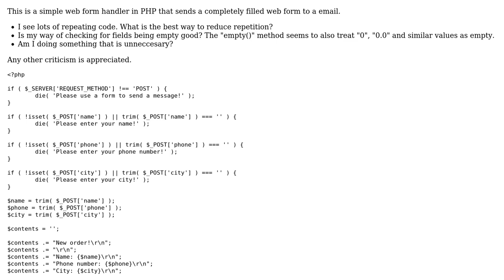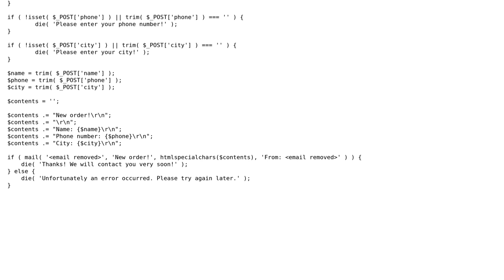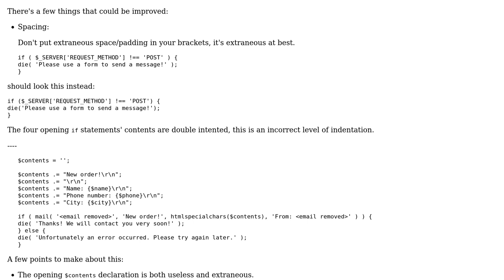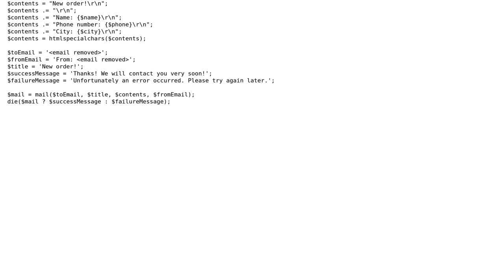Code Review: Simple web form in PHP (2 Solutions!!)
Code Review: Simple web form in PHP

With thanks & praise to God, and with thanks to the many people who have made this project possible! | Content (except music & images) licensed under CC BY-SA | Music | Images & others | With thanks to user Quill user Malitta N user E. Dean and the Stack Exchange Network Trademarks are property of their respective owners. You are responsible for your own actions.